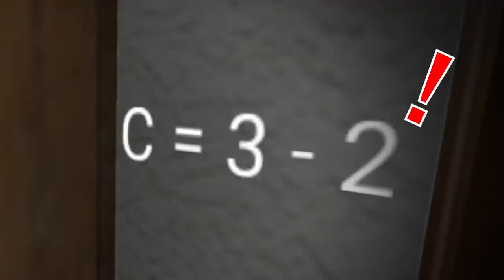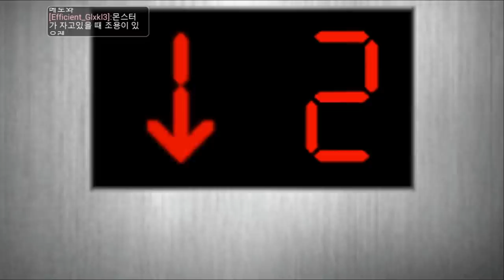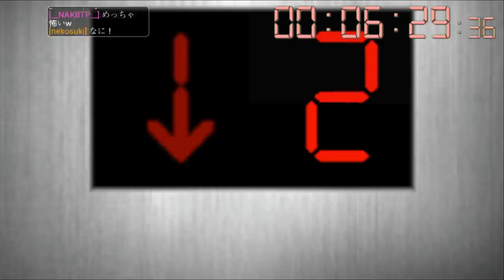Night at the School Speedrun (Blockman Go Horror Game) (World Record)